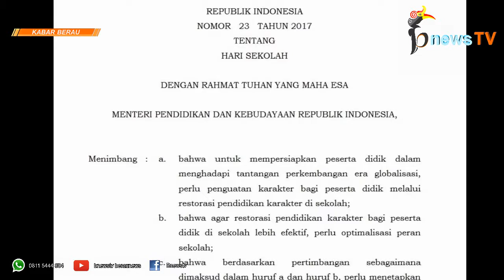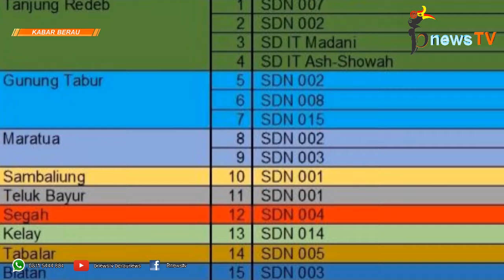Full Day School Bukan Uji Coba, Tapi Sudah Berjalan